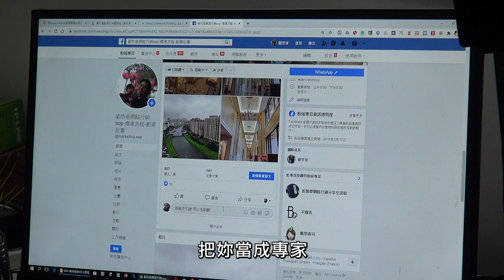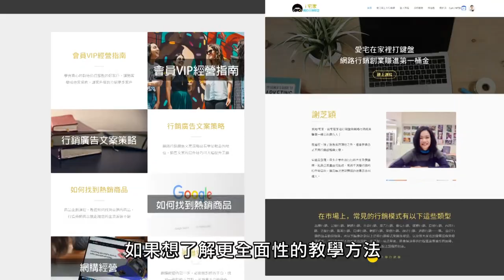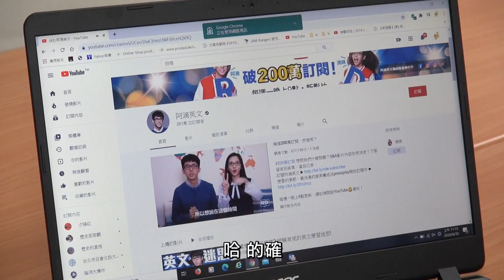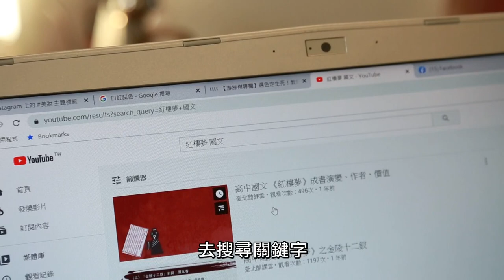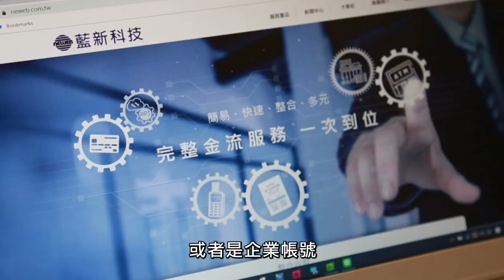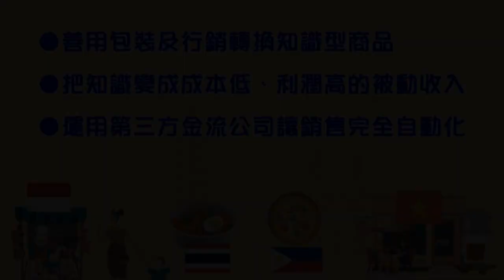16獲利最高的產品是什麼 如何打造與眾不同的高獲利產品-華視教育台